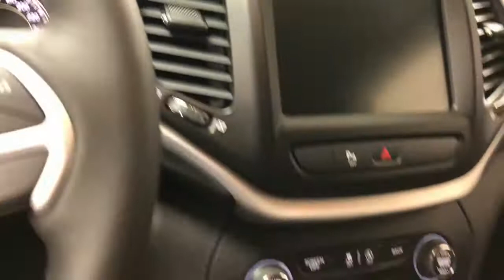Jeep Cherokee Trailhawk 2018 en Location chez Landry Auto Jeep Laval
Jeep Cherokee Trailhawk Cuir Plus 2018 en Location chez Landry Auto Jeep à Ste-Rose, Laval.  (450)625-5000

Jeep Cherokee très bien équipé, cuir, démarreur, GPS, Ensemble sécurité, et beaucoup plus.

Chrysler Dodge Jeep Ram Dealer in Laval since 1949
103 Curé Labelle, Ste-Rose, Laval H7L2Z2
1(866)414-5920